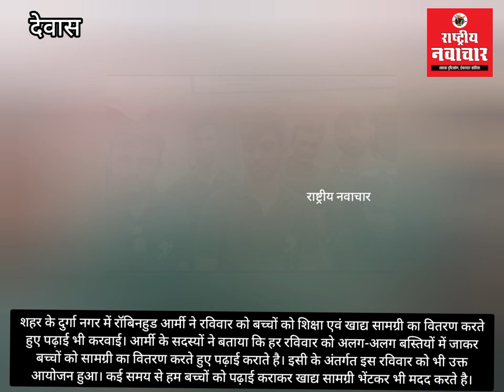रॉबिनहुड आर्मी 7 सालों से निभा रही अपना संकल्प। बच्चों को शिक्षा एवं खाद्य सामग्री वितरीत कर पढ़ाया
रॉबिनहुड आर्मी ने बच्चों को शिक्षा एवं खाद्य सामग्री वितरीत कर पढ़ाया
देवास। शहर के दुर्गा नगर में रॉबिनहुड आर्मी ने रविवार को बच्चों को शिक्षा एवं खाद्य सामग्री का वितरण करते हुए पढ़ाई भी करवाई। आर्मी के सदस्यों ने बताया कि हर रविवार को अलग-अलग बस्तियों में जाकर बच्चों को सामग्री का वितरण करते हुए पढ़ाई कराते है। इसी के अंतर्गत इस रविवार को भी उक्त आयोजन हुआ। कई समय से हम बच्चों को पढ़ाई कराकर खाद्य सामग्री भेंटकर भी मदद करते है। उन्होंने बताया कि हमारी संस्था भोजन और शिक्षा को महत्व देती है। जिसके चलते हमारी संस्था में कई सदस्य हैं जो सप्ताह में रविवार को अलग-अलग सेवा में सहयोग करते है। संस्था के इस प्रयास को बस्ती के बच्चों में शिक्षा का स्तर काफी हद तक सुधरा है। रॉबिन हुड आर्मी पिछले 7 वर्षो से गरीब बस्तियों में काम कर रही है अभी तक रॉबिन हुड आर्मी ने 2,35,000 जरूरतमंदों को खाना वितरित कर पढ़ाया है। यह सेवा कार्य सतत रूप से जारी रहेगा।